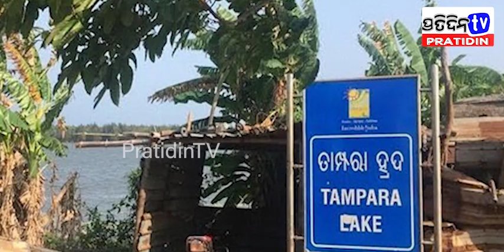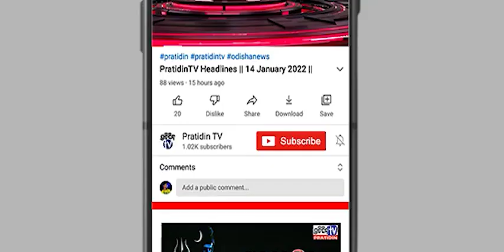Tampara Lake Attracts More Tourists Now A Days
ପର୍ଯ୍ୟଟନଙ୍କ ମନ ମୋହୁଛି ତାମ୍ପରା ହ୍ରଦ